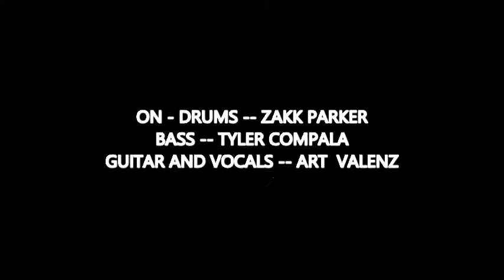STATIC BLACK full album THE FREAKS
STATIC BLACK IS A 2018 ROCK ALBUM BY ART VALENZ AND THE FREAKS FROM PONCA CITY OKLAHOMA